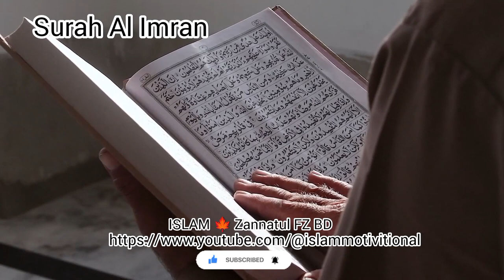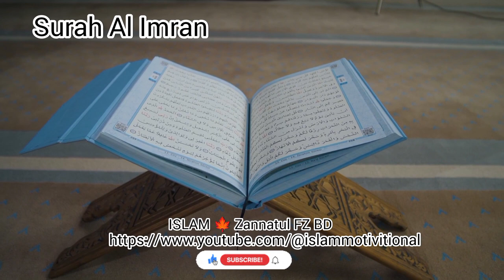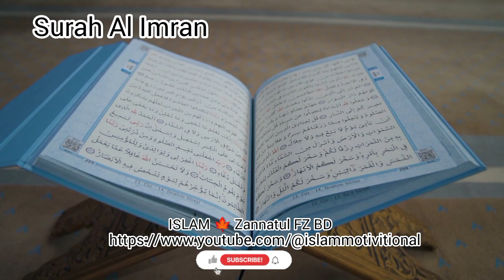Surah Al Imran reciting by Ahmad Al Shalabi islamic motivational channel on YouTube relax sleeping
Our focus is to inspire, motivate and encourage people to become better version of themselves or simply to be a better human being.  Our content promotes nothing but peace, unity and love. We hope you will continue enjoy our content.

YouTube channel on Islam ইসলাম..
islamic channel on YouTube fast .  ইসলামীক চ্যানেল in 2023